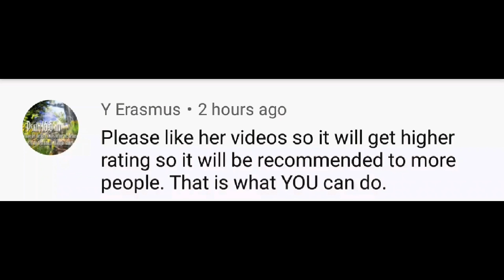CULT 717 2019 IS ESTABLISHED!! JULY 17TH 2019 RAPTURE-DAY11 *( MUST WATCH AND SHARE)*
**MODEST CLOTHING, HAIR AND SKIN CARE**

Some of my beautiful sisters have been asking about my modest dressing here are couple links to Amazon clothing. Please check it out. God bless sisters 😊

**BEAUTIFUL MODEST SKIRTS**

**BEAUTUFUL MODEST JEANS SKIRTS**

**BEAUTIFUL MODEST DRESSES**

**BEAUTUFUL MODEST BLOUSE**

**BEAUTUFUL HEAD WEAR/WRAP**